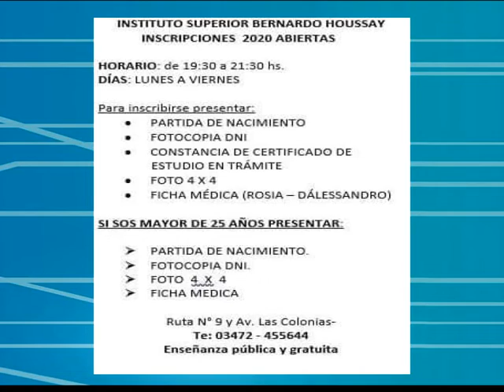Tecnicatura en Seguridad e Higiene en Houssay. Inscripciones abiertas.